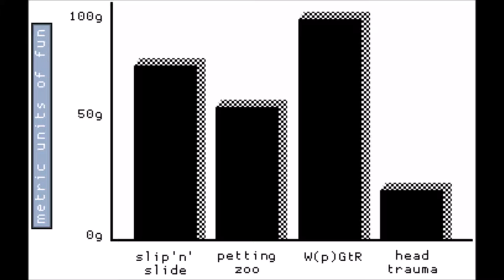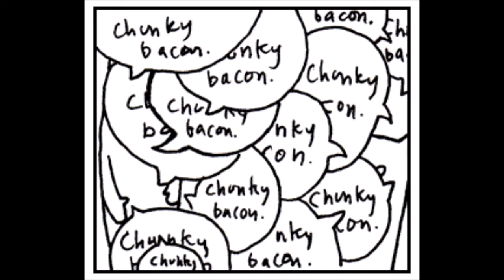The Parts of Ruby / Chunky Bacon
Chapter Three: A Quick (and Hopefully Painless) Ride Through Ruby (with Cartoon Foxes)

Track Three on the Soundtrack:
0:00 The Parts of Ruby
3:55 Chunky Bacon

Artwork from why’s (poignant) Guide to Ruby by why the lucky stiff. Music from The Soundtrack to why's (poignant) Guide to Ruby, performed slapdash by The Thirsty Cups.

My conscience won’t let me call Ruby a computer language. That would imply that the language works primarily on the computer’s terms. That the language is designed to accommodate the computer, first and foremost. That therefore, we, the coders, are foreigners, seeking citizenship in the computer’s locale. It’s the computer’s language and we are translators for the world.

But what do you call the language when your brain begins to think in that language? When you start to use the language’s own words and colloquialisms to express yourself. Say, the computer can’t do that. How can it be the computer’s language? It is ours, we speak it natively!

We can no longer truthfully call it a computer language. It is coderspeak. It is the language of our thoughts.